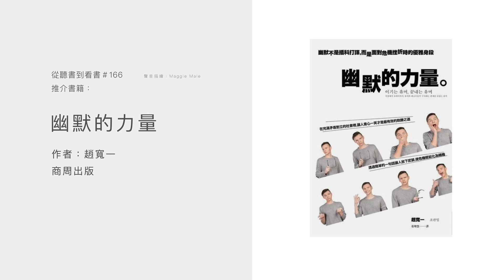【從聽書到看書 #166 - 粵語】幽默的力量，讓神回覆帶來歡笑。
從聽書到看書推介書籍｜《幽默的力量》
作者｜  趙寬一
出版｜  商周出版

最近很喜歡看一個台灣的社交平台 「人生好難，隨便畫就好」，她主要是將一些寵物的相片，用大約三十秒的時間隨便畫，三十秒除了要找出重點外，另一個重點就是不要想太多，否則觀看者就不會笑，這個成為了我最近日常的伴飯菜，有時笑一笑就過去了，沒什麼大不了。

當然人不可能一輩子只在輕鬆搞笑，但同樣地，一輩子認真地工作、學習的人都需要透透氣，拿個平衡點吧。

今天想跟大家談的書是《幽默的力量》，作者趙寬一是韓國人，早年都出過好幾本幽默的書，他說，在演說時被對方攻擊，在講台上面對大眾，逆轉情勢最有效的手段就是幽默，書中舉了很多政客如何使用幽默化解尷尬，亦有生活有趣的例子。不過幽默跟搞笑是不同，就有如搞笑藝人和諧星是兩回事。

說到這裡，當然要分享一些書中幽默的例子，一位太太發現先生偷瞄着其他女人，於是氣憤地質詢先生。
太太：老公你不是說好不再看其他女人嗎？
先生：沒錯。
太太： 那你為什麼還偷瞄別的女人呢？
這個危急情況，先生的大腦此刻卻超級靈活，他回答：真是，難道禁食時去餐廳，就不可以看菜單嗎？

曾任第43屆美國總統的布希前總統，出席一間大學的畢業典禮時，他開始演說時就說：「我希望讓你們知道，像我這樣拿C學分的人也可以當總統。」畢業典禮有時難免會讓人覺得是為高成就的學生舉辦的宴會，布希對於成績的自我解嘲，為所有學生帶來勇氣，是經典的幽默。

布希總統亦曾經表達從英國首相邱吉爾那裏得到很多人生啟發，他說：「我也像邱吉爾一樣在退休後畫畫，與邱吉爾不同的是，我的畫如果沒有署名就沒有價值。」然後又引起全場爆笑。

羅斯福總統對記者亦曾有過以下這一段：
在美國大恐慌時期整個國家陷入混亂的時候，某位記者對為了解決大恐慌而焦慮的羅斯福進行提問：「總統在覺得焦慮時都是怎樣平復心情？
羅斯福回答：「我會吹口哨。」
記者好奇：「但是我從來沒有聽過總統吹口哨。」
羅斯福接着說：「你會驚訝是應該的， 因為我到現在還沒有吹過口哨。」
雖然有太多會讓人感到擔心跟焦慮的事情，但那些都不至於讓羅斯福感到動搖，這就是自誇的幽默。

還有一個很日常生活，雖然無從稽考是否屬實，但聽下去還是有趣。

林肯與夫人瑪麗的個性是南轅北轍。林肯很安靜而且慎重，瑪麗則有點衝動而且神經質。因此據說夫妻間曾經有過不少磨擦，林肯在擔任律師時的某天，瑪麗向賣魚的老闆發脾氣，說話口氣還非常煩躁。老闆不悅地向林肯提出抗議。林肯聽完老闆的話，安靜地將手搭在老闆的肩膊上說：「我忍了十五年生活到現在， 老闆你只忍耐15分鐘就好了，麻煩請再忍耐一下。」

林肯這番話，讓我想起蘇格拉底都曾經有過一句相當有趣的名言，同樣是無從 得知是否屬實，但就被大家常常提及，他說：「我若能忍受得了內人的話，那天下就沒有難相處的人。」

幽默就是這樣，不用花上大力氣回擊對方，或是不知所措的緊張，簡單一句幽默回答，讓人意想不到的神回覆，便能帶來歡笑，為敵為友。